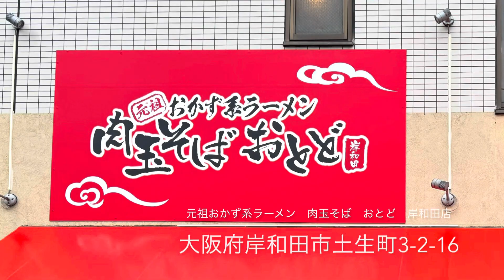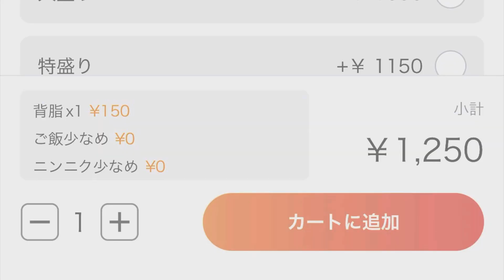📍【元祖おかず系ラーメン 肉玉そば おとど 岸和田店(大阪府岸和田市)】🍜肉玉そば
📍【元祖おかず系ラーメン　肉玉そば　おとど　岸和田店(大阪府岸和田市)】
📖日本一ご飯が進むラーメンとして店舗展開する
’２４年２月にオープンしたお店
Date. '24.3.5
🍜肉玉そば(並)　¥950
📢ニンニク少
🍚ご飯少
🥚味玉　¥150
🍥スープ
淡☆☆☆★★濃
豚骨に牛と鶏ガラの甘味乗るマイルドな旨味に塩味を
立てた醤油ベースのかえしが支えとなりバランスを担い、
ザラ付きのあるトロリとした口当たりに仕上げている

🍥麺
細☆☆☆★★太
スルリと入る啜り心地とモチッとした瑞々しい口当たりで
芯から小麦の風味が広がり適度な絡み付きから食べ始めは
存在感を示しつつ徐々にスープと馴染んでいく

‪🍖トッピング‬
豚バラ肉は柔らかく噛む程にやや甘味強めの濃いめの
味付けでペッパーを効かせて肉の旨味と重なっていき、
メンマは細めにカットされていてコリシャキ食感から
適度な味付けによる旨味と風味が広がり、
味玉はホクトロ食感から出汁の様な甘味の乗る味付けで
まろやかな黄身のコクと重ねており、
その他にネギ・ナルト・黄身・玉ねぎが添えられている

・ご飯小
ラーメンと並行して食べるのも良しで
トッピングを乗せてスープをかけて食べても楽しめる

📝寅レポ
⁡卵黄を混ぜ込むとよりマイルドな味わいに変化する
ご飯が進む肉玉そばを頂きました♪